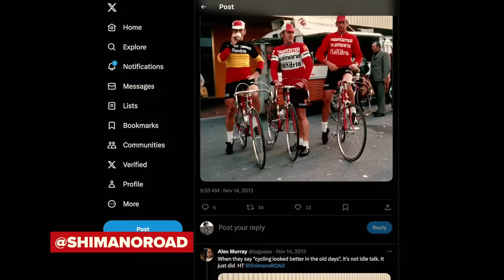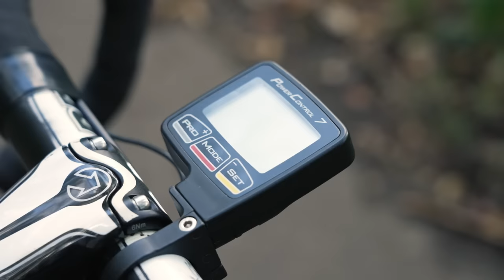50 Years Of Dura-Ace: From Outsider To Cycling Domination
We celebrate 50 years of the Shimano Dura-Ace, tracing the history of the groupset since its launch in 1973. Si rides Sean Yates’ 1984 7-Eleven team bike with Shimano Indexed Shifting (SIS), a Lance Armstrong-era Trek, Mark Cavendish’s 2011 Tour de France S-Works McLaren Venge with electronic Di2 shifting, as well as his own 12-speed Pinarello F9.

🚲 Thanks to Dan from @vintagevelos9517 for lending us the bikes in this video!

00:00 Intro
01:15 1973: Dura-Ace is launched
03:28 Dura-Ace 7400 - Shimano Indexed Shifting (SIS)
06:14 Shimano Total Integration (STI)
07:03 Dura-Ace 7700 - Hollowtech Technology
10:41 Dura-Ace 7900 - Digital Integrated Intelligence (Di2)
14:53 Dura-Ace goes black
15:38 Hydraulic disc brakes, power meters & synchro shifting
16:45 Dura-Ace 9200
17:43 Dura-Ace AX
19:12 Summary

Useful Links:
Everything Cycling. All In One Place

Adolescent Orange - Falcon Dives
Almost Through - Baron Grand
Howling - Lupus Nocte
Instinct - STRLGHT
Last Time - Killrude
Lotech - DJ Eely
Lovesparks - Valante
Now You're Lost - Rockin' For Decades
The Streets (Instrumental Version) - Roof